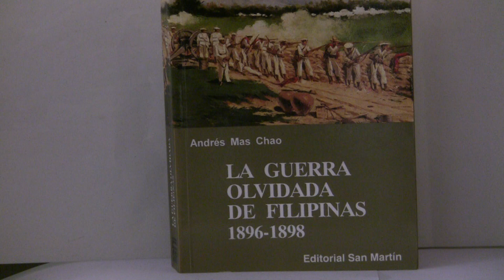Los últimos de Filipinas (J. A. Terrón).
Entrevista realizada por J. A. Terrón a D. Andrés Mas Chao, general de División, autor del excelente libro publicado por Editorial San Martín, La Guerra Olvidada de Filipinas.